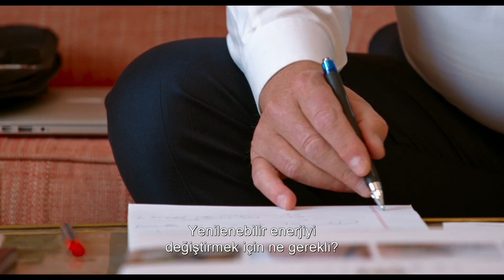UYGUNSUZ GERÇEK 2 | Türkçe Altyazılı İlk Fragman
29 EYLÜL'DE SİNEMALARDA

PARAMOUNT PICTURES ve PARTICIPANT MEDIA Sunar
Bir ACTUAL FILMS Yapımı
“UYGUNSUZ GERÇEK 2”
Sorumlu Yapımcılar Jeff Skoll, Davis Guggenheim, Lawrence Bender, Laurie David, Scott Z. Burns, Lesley Chilcott
Yapımcılar Richard Berge ve Diane Weyermann
Yönetmenler Bonni Cohen ve Jon Shenk

Uygunsuz Gerçek’in, iklim değişikliğini popüler kültürün merkezine sunmasından on yıl sonra gerçek bir enerji devrimine ne kadar yakın olduğumuzu gösteren sürükleyici ve heyecanlı bir devam filmi geliyor. Eski Başkan Yardımcısı Al Gore, iklim şampiyonlarından oluşan bir orduyu eğitmek üzere tüm dünyayı dolaşarak ve uluslararası iklim politikasını etkileyerek yorulmak bilmeyen mücadelesine devam ediyor. Riskler daha önce hiç bu kadar yüksek olmasa da iklim değişikliği tehlikelerinin insanın ustalığı ve tutkusuyla aşılabileceği fikrini güderken kendisini hem özel hem de halka açık komik ve üzücü anlarda kameralar takip ediyor